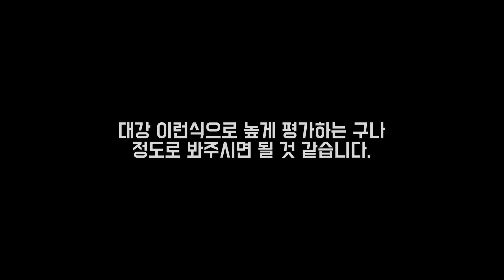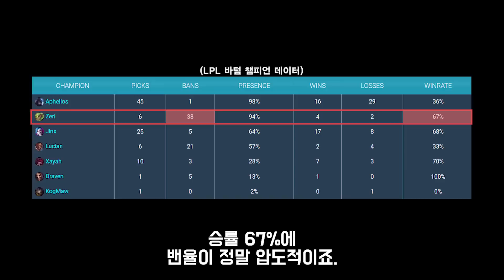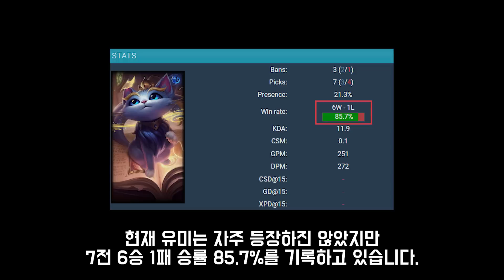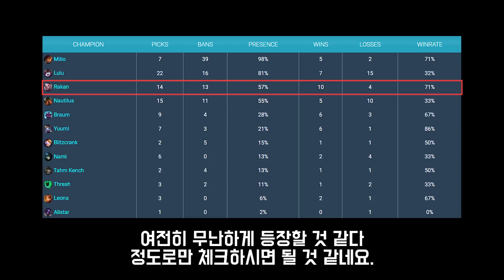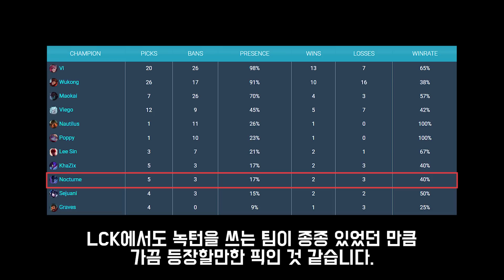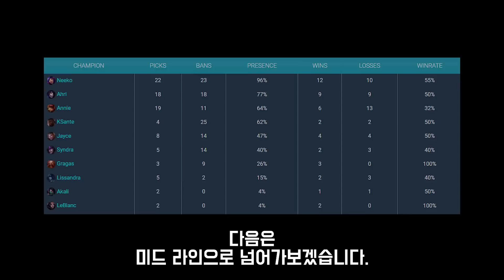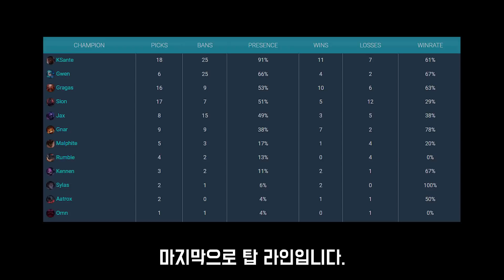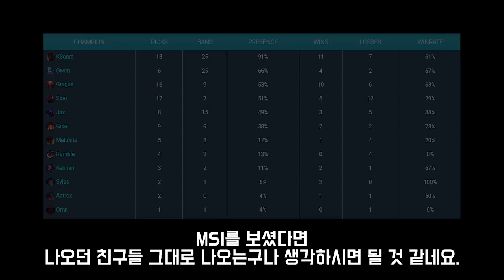LCK 서머 밴픽 포인트 훑어보기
1. lol.ps : 한국섭 데이터 관련해서는 모두 이곳에서 제공합니다.
2. 롤 공식 홈페이지 : 기본적인 설명툴, 이미지는 여기서 가져옵니다.